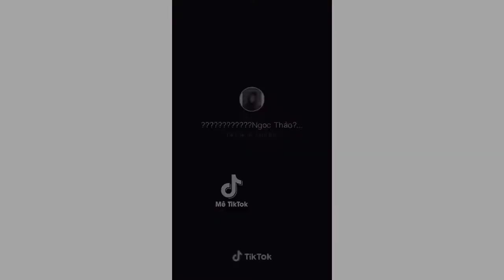NHỮNG VIDEO, CLIP ĐẠT TRIỆU VIEW, TRIỆU LIKE TRÊN TIK TOK | TOM & TEP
NHỮNG VIDEO, CLIP ĐẠT TRIỆU VIEW, TRIỆU LIKE TRÊN TIK TOK

tổng hợp những video, clip ngắn trên tik tok
Những video, clip ngắn từ tik tok là những nội dung hài hước,  HOT GIRL, cô gái dể thương và đáng yêu nhất của idol giúp chúng ta thư giản khi xem sau mỗi ngày cuối tuần làm việc mệt mỏi.
Những ai đam mê tik tok không có thời gian xem các video, clip từ IDOL và những đoạn video ngắn trên tik tok rất đa dạng chúng ta không thể xem hết được. Nên chúng tôi tổng hợp các video clip hay, hài hước, sôi động, ý nghĩa giúp các bạn có cách nhìn tổng quan hơn xem ấn tượng hơn
Đây là những đoạn video clip đến từ các idol việt nam, trung quốc và 1 số nước trên thế giới.

NÀO CÙNG THƯ GIẢN VỚI TIK TOK VN nhé!